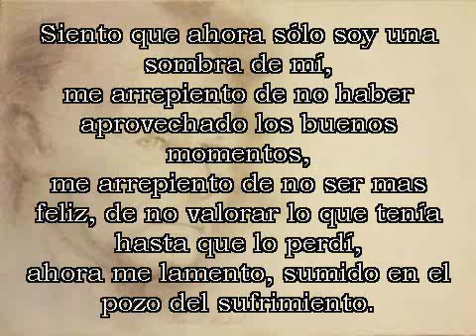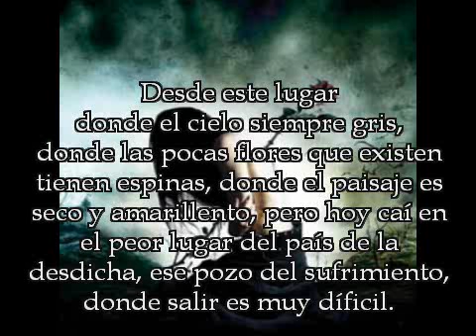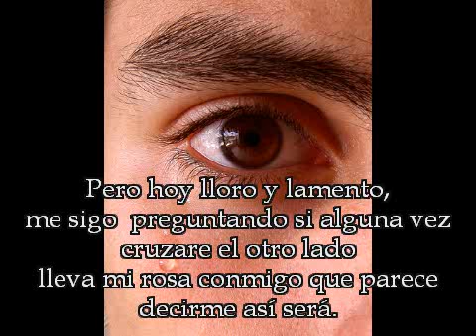Lloro por mi vida